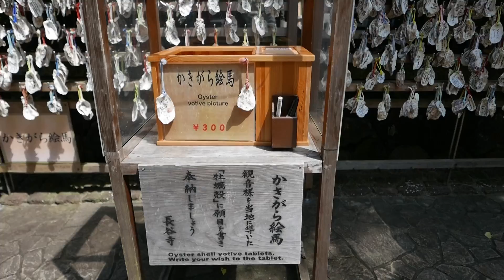Hasedera, Kamakura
A short visit to Hasedera in Kanagawa Prefecture while waiting for my friends to arrive at Enoshima.  I didn't really have the chance to take my time and explore the place as I was in a bit of a hurry, but it definitely was worth the visit.  -kiku 👹

📌Location:
Hasedera, Kanagawa Prefecture
長谷寺

♪ Bored (Prod. by Lukrembo)